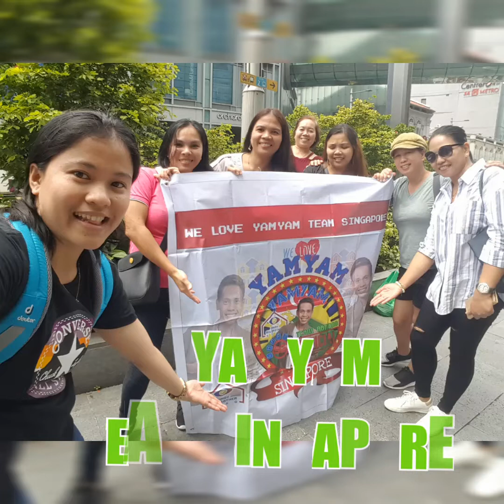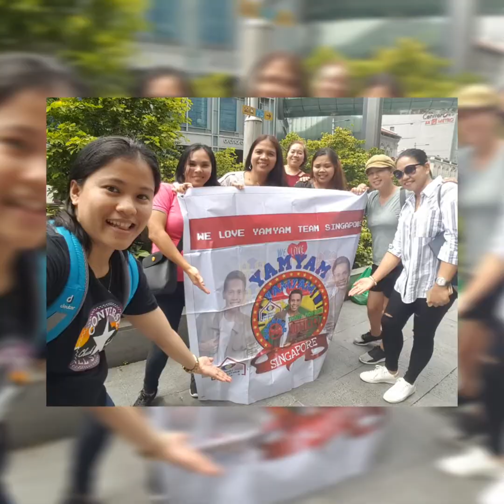Yamyam fans in Singapore.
We are the fans of Yamyam her in Singapore